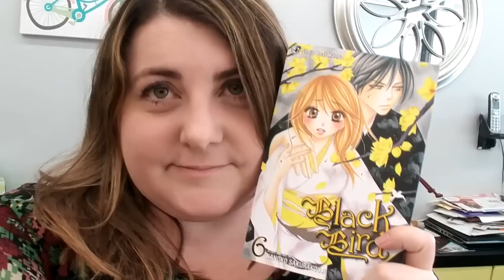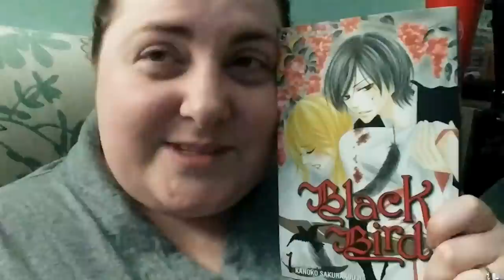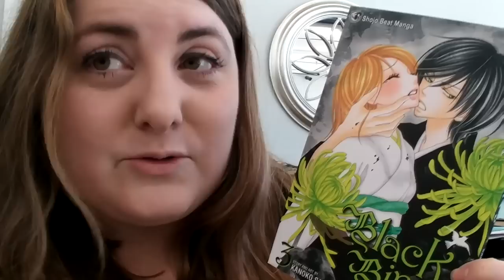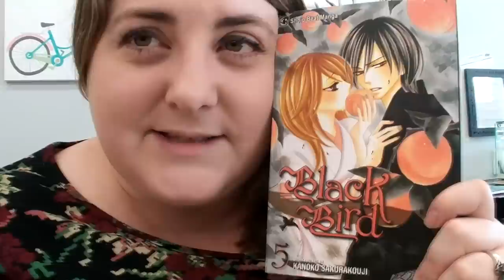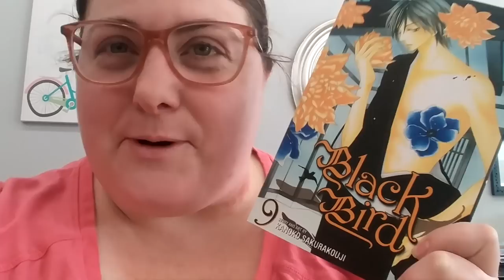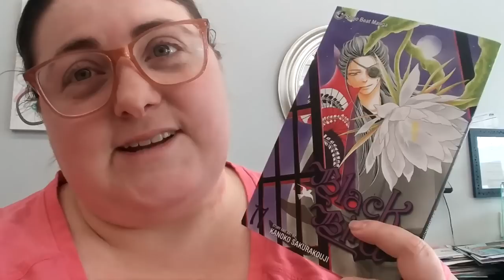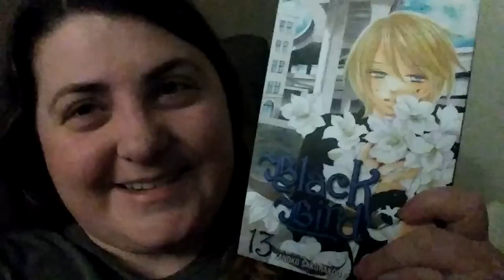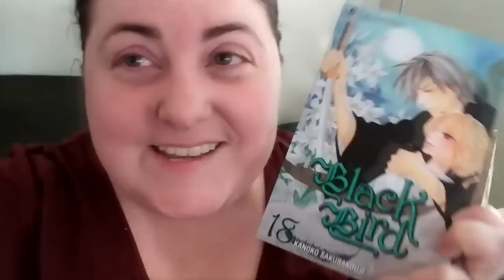Black Bird Reaction Vlog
Here are all of my live reactions as I read Black Bird!  I hope you enjoy!